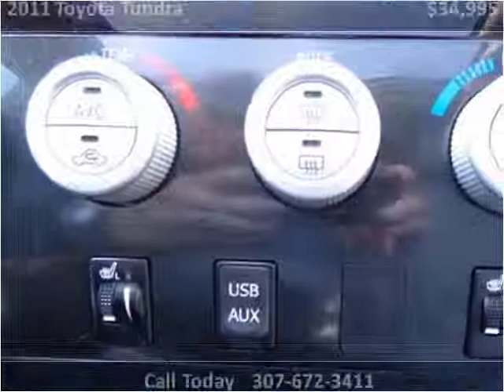2011 Toyota Tundra Used Cars Sheridan WY